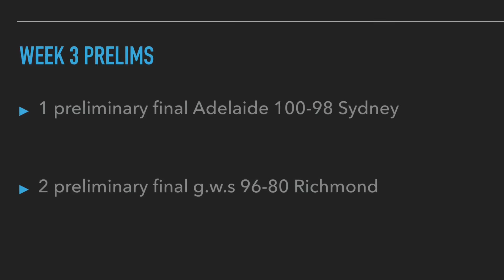2017 afl finals prediction